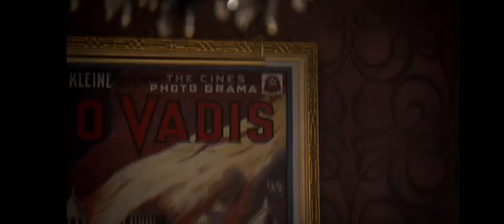klaus and elijah once i called your brother